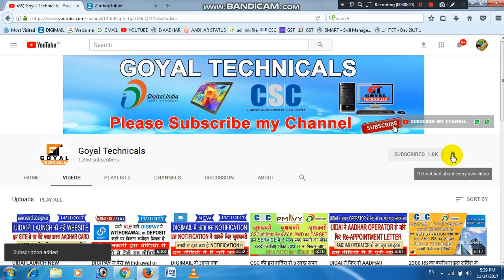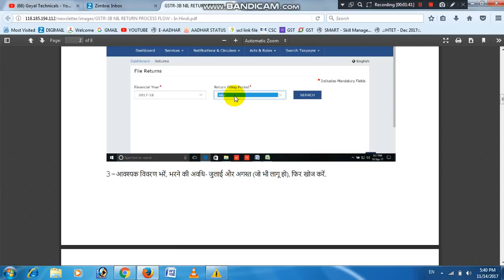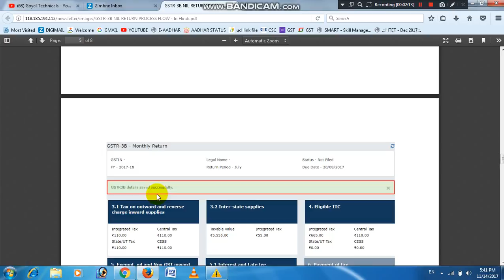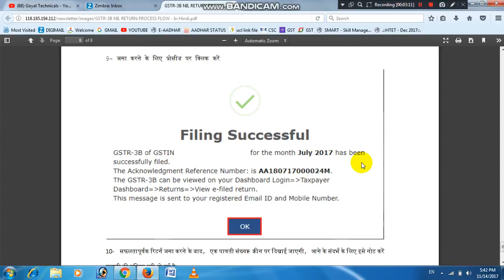OCTOBER महीने का GSTR-3B कैसे FILL करे ।। FULL LIVE DEMO ।। सभी VLE देखे यह वीडियो ।।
Hello dosto maine iss video main aapko october month ke GSTR-3B fill karne ke baare main batiya hai. Muje umeed hai ki aapko yeh video jaroor pasand aayegi. Agar aapko yeh video pasand aaye to iss video ko jaroor like or share kare.

goyal technicals
goyaltechnicals